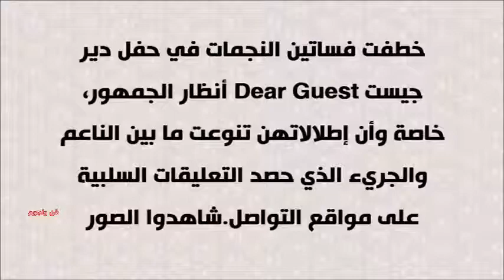شاهد نجمات أشعلن حفل دير جيست بنعومة فساتينهن وأخريات اخترن موديلات صادمة واجمل الإطلالات